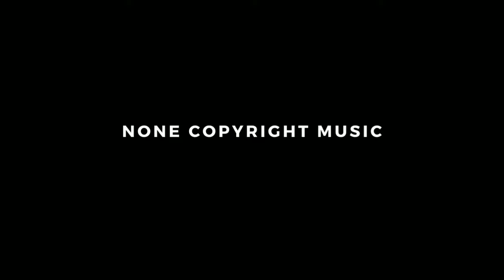Razihel - Faster | Phonk | NCS - Copyright Free Music ncs source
Genres - Razihel - Faster | Phonk | NCS - Copyright Free Music

                          😊 Genres😊
Alternative and Punk
Cinematic
Classical